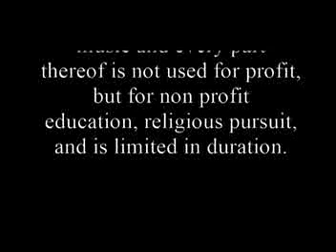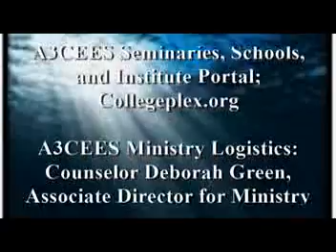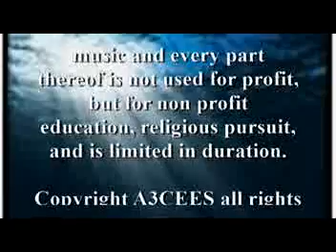Few Minutes in 1 Peter: Crying for Spiritual Feedings, 10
Peter the pillar of the apostles provides his divine instructions for living the victorious life under the consequences of persecution.  Peter is the one who calls the believer strangers and aliens on the earth.  He encourages the believer to withstand and persevere along with daily living principles. These quick hitter videos offer the kind of overview of Peter's writings that provide both Christian leaders and lay persons with the impetus to excel as believers in today's fast-paced environment.